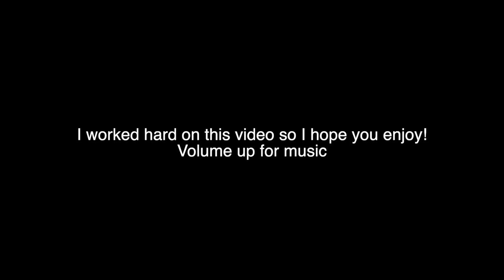Skybasing In Fortnite Chapter 2 | Cinematic Film Part 1